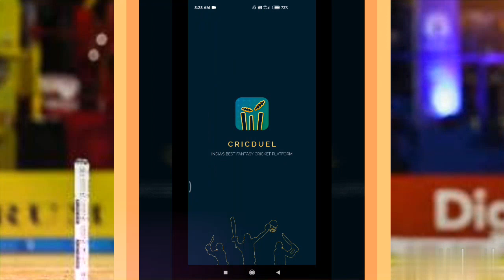La Soufriere Hikers vs Grenadine Divers || 26 May 2020 || जानिए कौन जीतेगा मैच ?? Match Prediction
Virat Bhai's WhatsApp number ( lifetime loss cover ) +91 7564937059

🔴🔴🔴 Warning: This channel only supports Legal Betting and Game of skills.we do not support illegal betting.